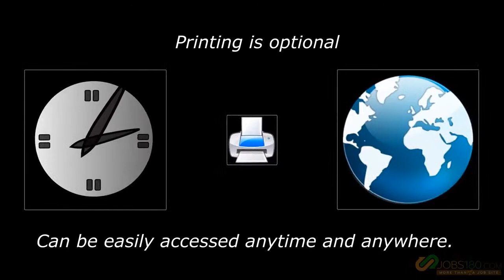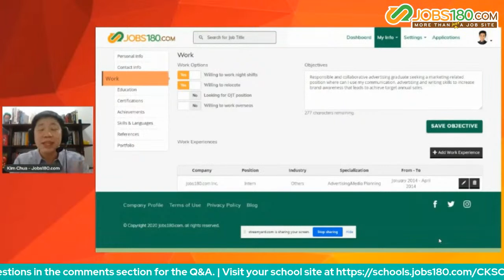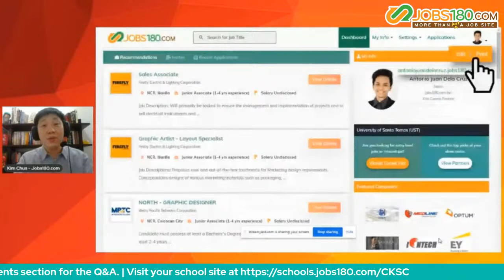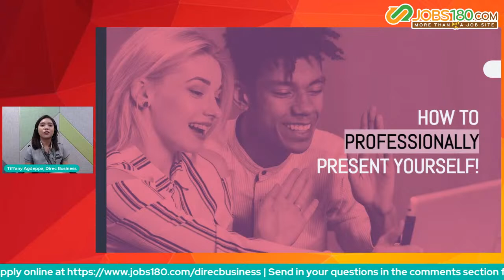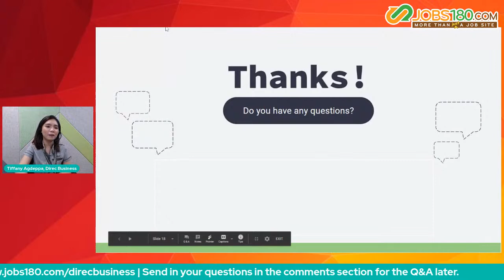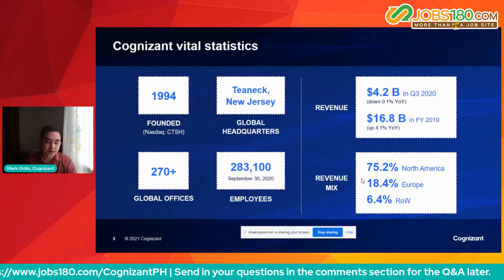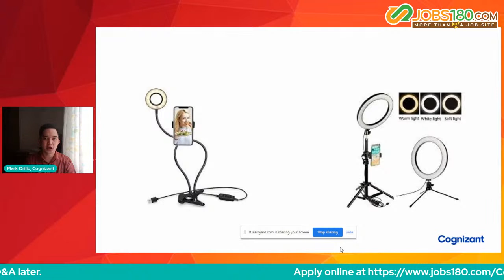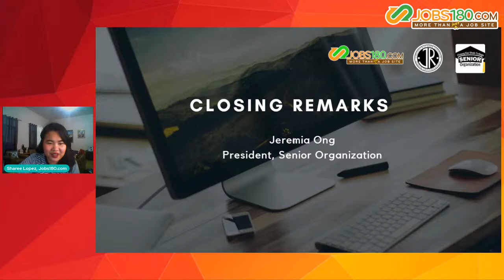Jobs180.com Marketing Me Live at Chiang Kai Shek College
Marketing Me Live at Chiang Kai Shek College
Feb. 22, 2021  |  11:30 AM

Topics:
ResumeLink
Virtual Interviews
How Companies Hire for Work From Home Jobs